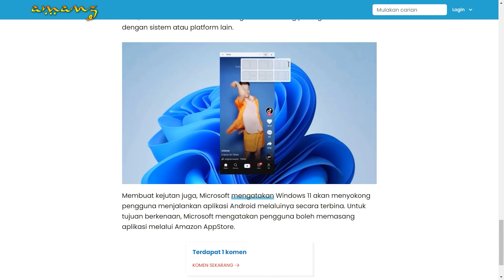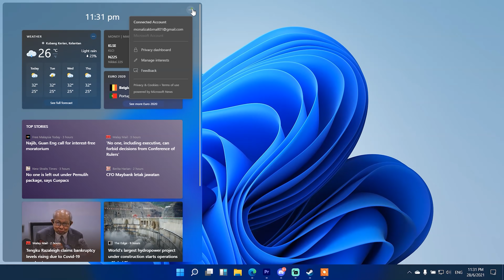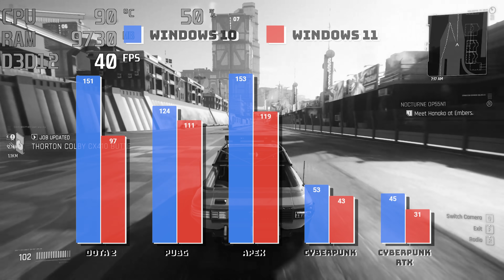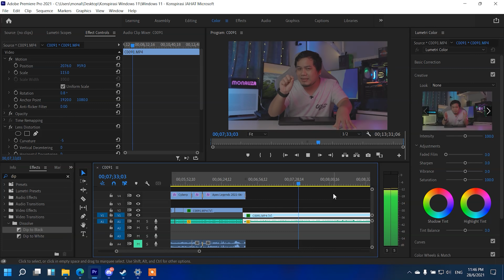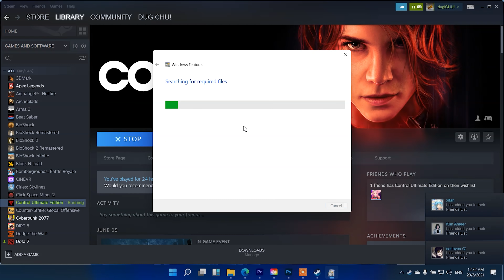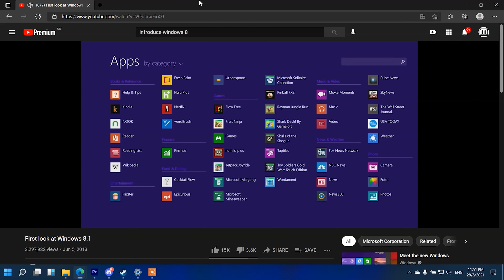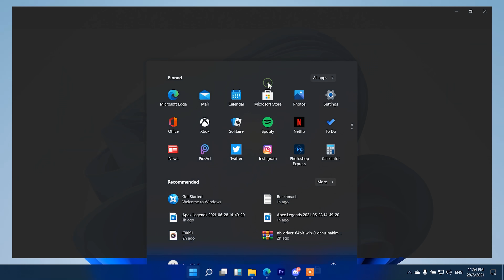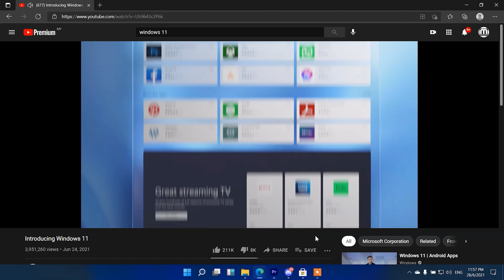Ini Review Windows 11 dan Ini adalah Konspirasi JAHAT Microsoft!😈😈😈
Saya sudah guna Windows 11 dan ini pendapat saya.
Adakah saya rekemen? Tidak. Tonton untuk tahu dengan lebih lanjut.

*Microsoft sudah tutup page untuk download Software check pc anda boleh upgrade ke Windows 11 atau tidak pada pagi tadi.